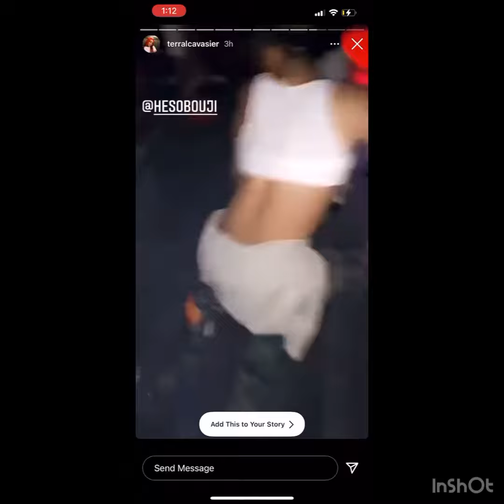Boují Carter- Nasty (Visualizer✨)